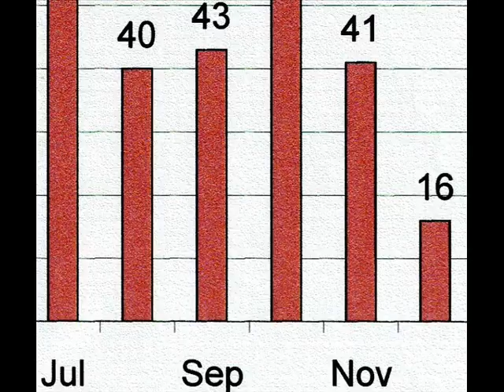Bubbles in the bath song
A song by me when I was in the bath.
It's short.
It's random.
AND I CAN'T STOP SINGING IT!!! Actually, I can.
I hate my voice so I speed it up and it sounds MUCH better. :D